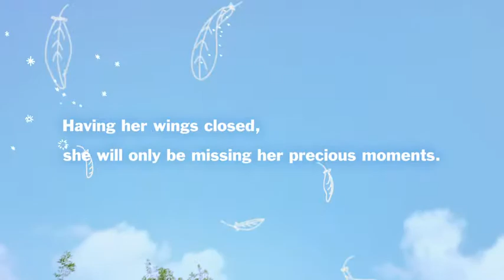Sofy Brand Video 「Never Miss a Moment to Shine」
To all the girls in the world who shine every day,
here is a message from Sofy